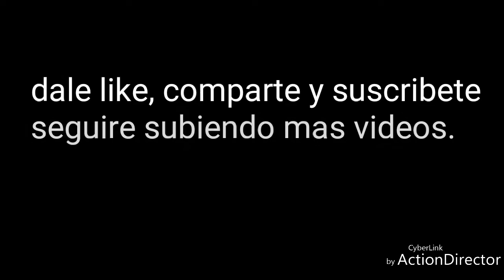Como funciona y Analisis y prueba de drone R1 quadroptero de 2.4 Ghz blanco, 20cm x 20cm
Analisis y prueba de drone R1 quadroptero de 2.4 Ghz blanco, 20cm x 20cm